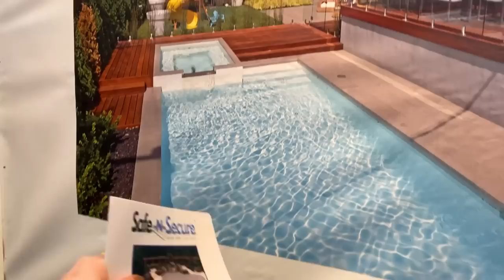Mes achats au winners, maquillage 5 minutes et salon de l'habitation - Vlog | Carole Anne Bilodeau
Je vous retrouve avec un tout nouveau vlog dans lequel on passe un week-end ensemble lors du quel je vous présente mes achats du winners, ainsi que mon maquillage rapide de 5 minutes, on s'en va faire une visite au salon de l'habitation et on fait un brunch familial. :D

TEANGLE | CaroleAnneB15

J'ai 28 ans, j'habites avec mon copain Antoine (Anto), notre chat Taz et nous avons acheté une maison en 2021 qu'on rénove régulièrement. J'ai gradué en Marketing à l'UQAM en 2019 et je travaille comme Coordonnatrice Marketing à temps partiel dans une Agence Digitale. Mon copain a une entreprise de vêtements montréalaise @Optionalclothing et nous avons une entreprise de création de contenu (photos et vidéos) et de marketing digitale ensemble! Merci de me donner la chance de faire ce que j'aime! :)

Caro  xxxx